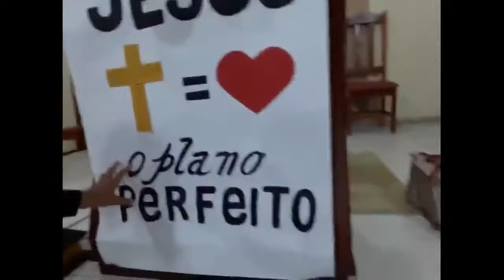Encerramento Conectados em Cristo!!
Oi gente!! Pra quem ainda não sabe, eu congrego, junto com a minha madrinha e minha prima, na igreja Assembléia de Deus Ministério de Madureira. E hoje vim trazer um vlog  do  encerramento de um curso pra jovens que eu fiz lá!!